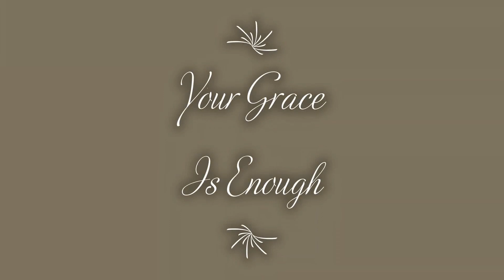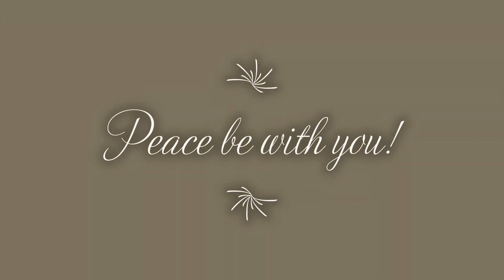Your Grace Is Enough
Enjoy this midweek music from the TLC Praise Team.